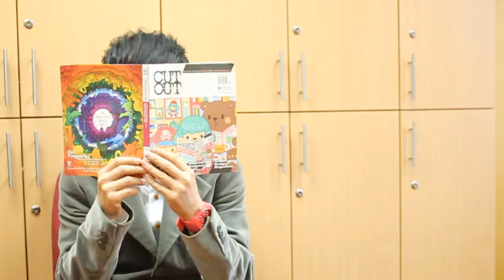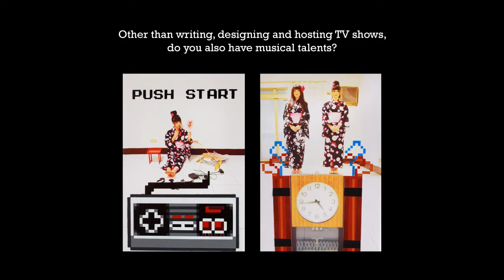SpeakNow - Mickey Huang